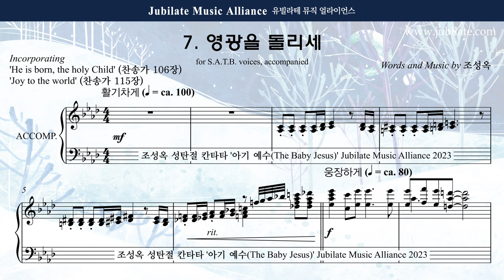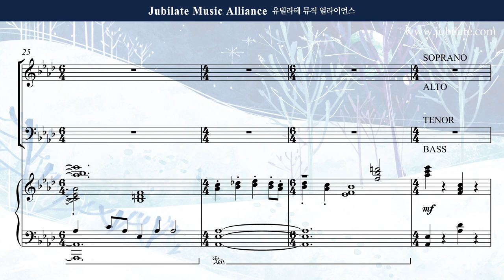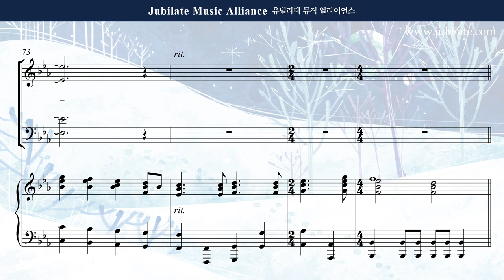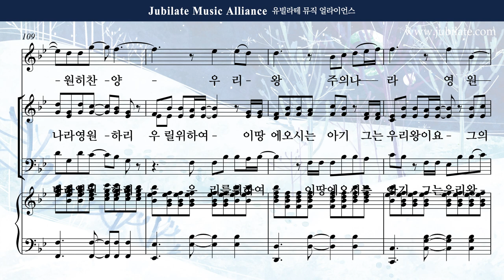[성탄절 칸타타] 조성옥 - 아기 예수 (The Baby Jesus) 7. 영광을 돌리세 All part